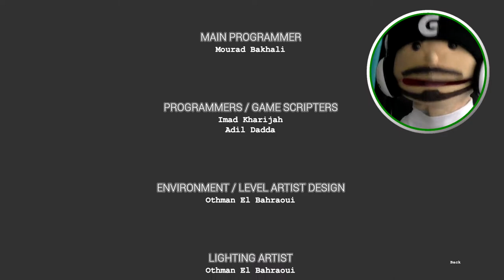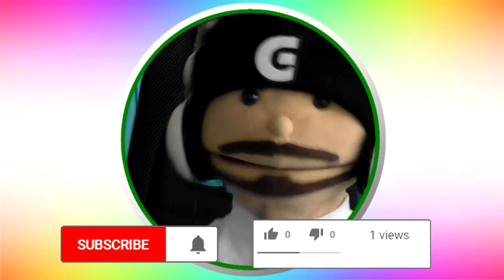IT'S FINALLY OVER!! - PART 18 [END] - The Dark Occult (The Conjuring House)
THIS HAS BEEN ONE HELL OF A RIDE, THAT'S FOR SURE! 😑 Join me in the final Episode of The Dark Occult (The Conjuring House) game!

GREGNESS